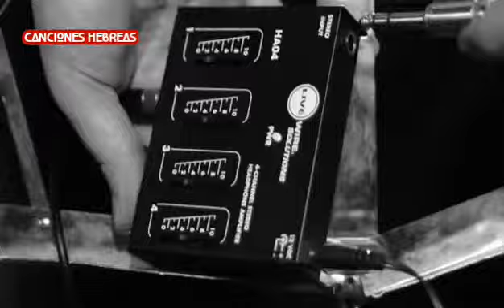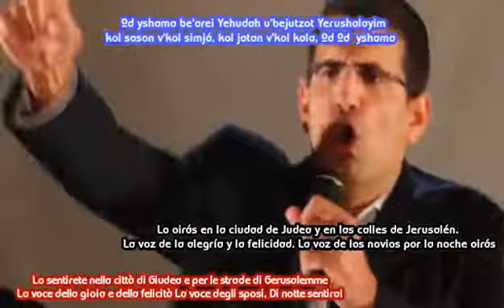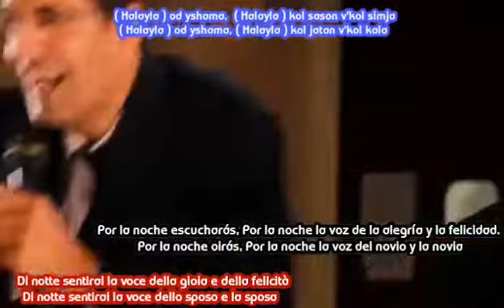Halayla. Adar Translation Español y Italiano